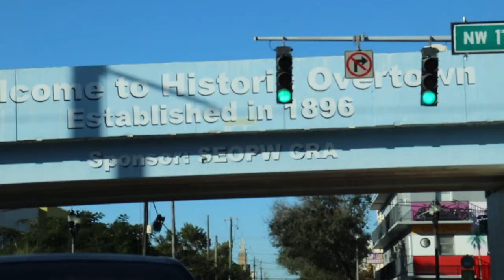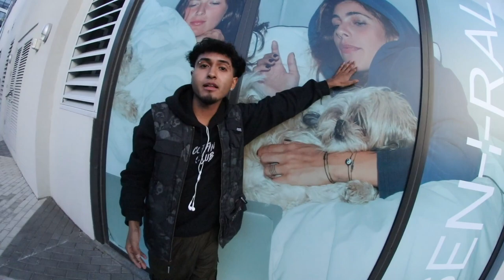Day in the life